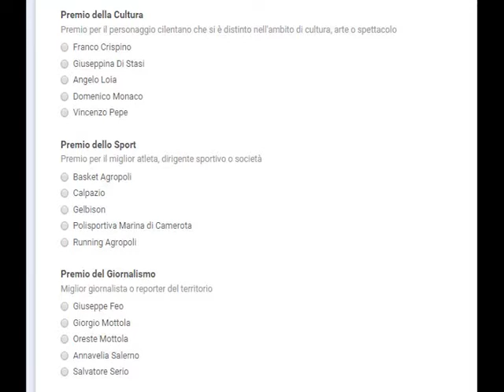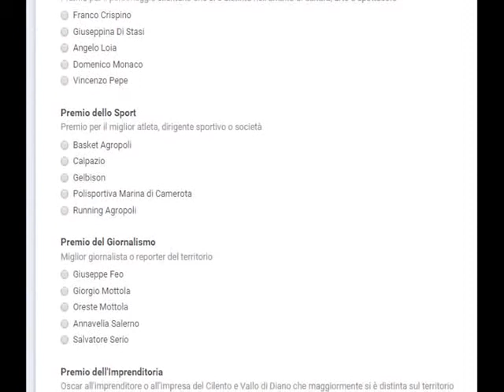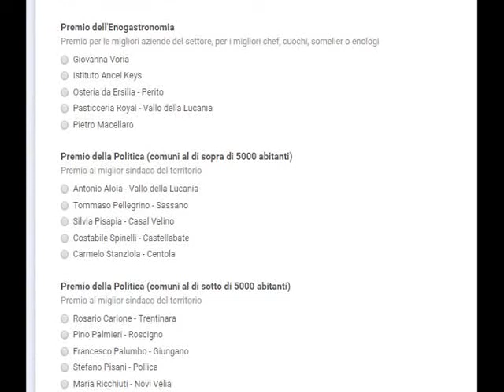Oscar del Cilento 2016